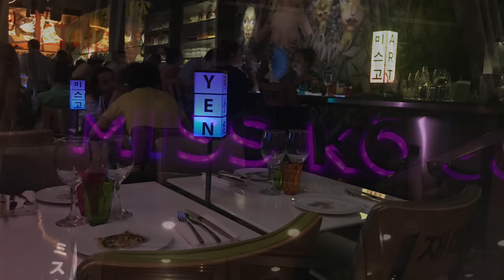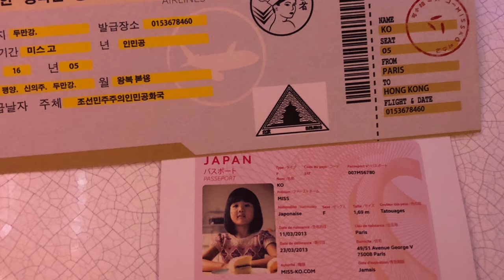Miss Ko, Paris 4K | allthegoodies.com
Miss Ko is located where Barfly used to be. In a sidestreet to Champs Elysee, the restaurant former partly owned by Johnny Depp, has been completly transformed by famous designer Philippe Starck.